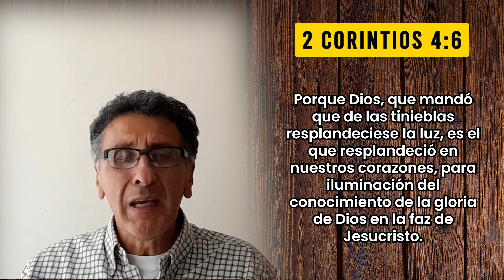MEDITACION 01-24 | DE LAS TINIEBLAS A LA LUZ | PSTR DEMETRIO ARAUZ